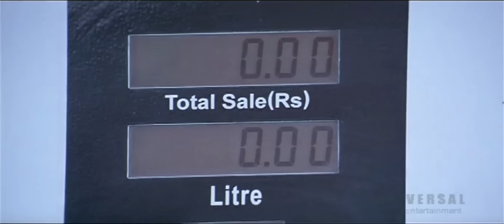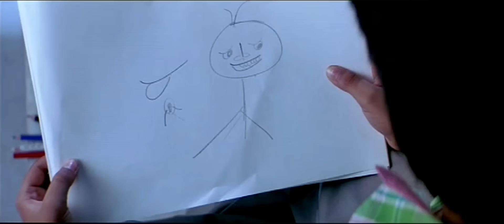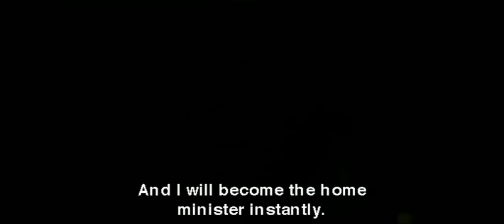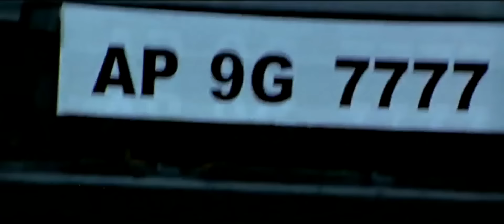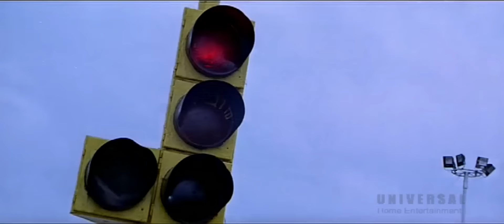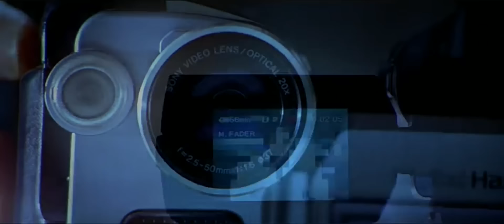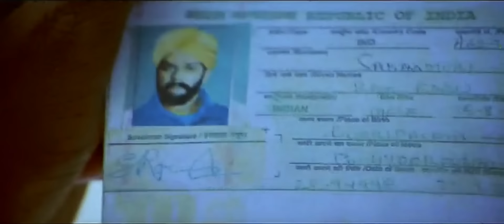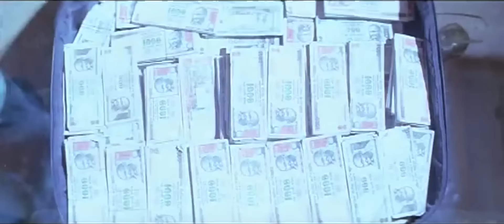Mahesh Babu, Amrita Rao And Prakash Raj Telugu Action Full Length HD Movie || Movie Ticket